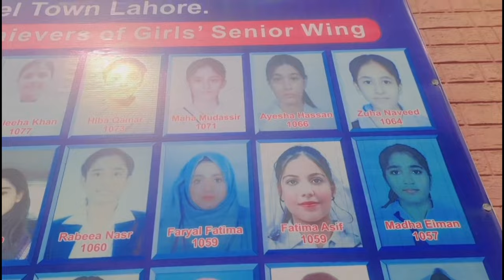MY SCHOOL TOUR|DPS|HAMILTON STUDIO